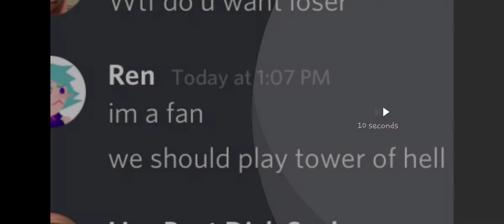How to make Lisa gaming ROBLOX vids the real footage that she recorded